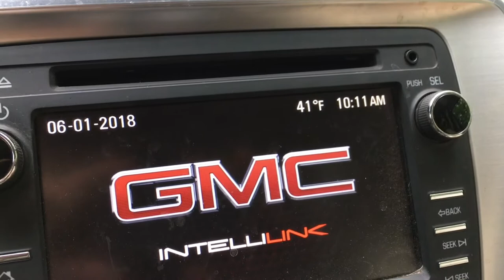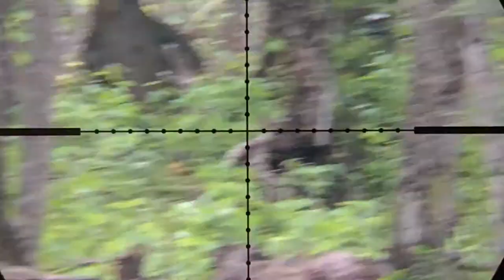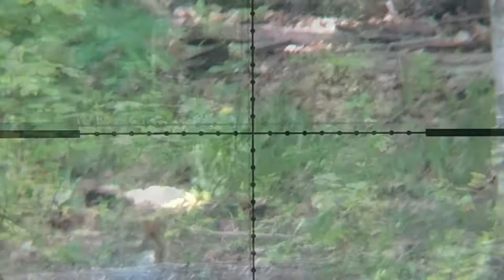2018 Summer Pest Control (Part 1)